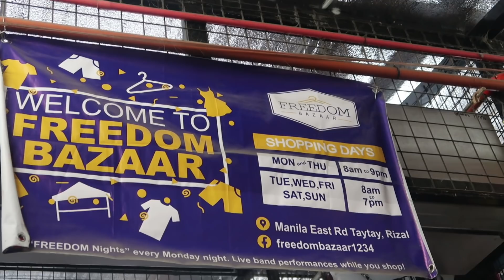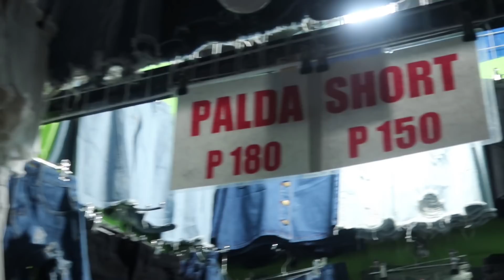TAYTAY TIANGGE (Christmas Shopping) Freedom Bazaar | Schedule, Stalls and Prices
Hello KayDys, welcome back for another taytay tiangge vlog.

This is the part 2 of Freedom Bazaar,  watch as I go around Freedom Bazaar.

xoxo

Kay D.